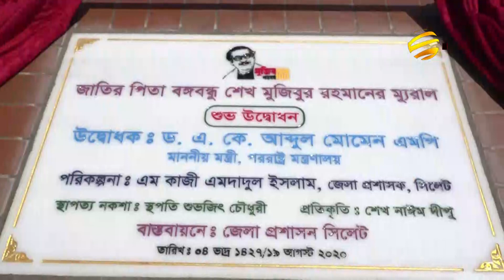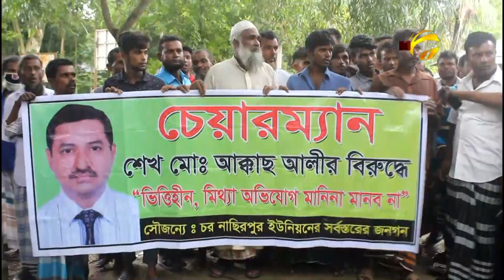বগুড়ায় ইউপি চেয়ারম্যানের বিচারের দাবিতে মানববন্ধন | Bogura News Update | Bangla TV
বগুড়ার গাবতলী মহিষাবান ইউপি চেয়ারম্যানের বিরুদ্ধে বিভিন্ন অনিয়ম দুর্নীতি ও আওয়ামী নেতা স্বপনকে লাঞ্ছিত করার ঘটনায় বিচারের দাবিতে মানববন্ধন করেছেন, এলাকাবাসী।
সকালে পেরিহাট বন্দরে এ কর্মসূচি পালন করেন তারা। এলাকাবাসী জানান,মহিষাবান ইউনিয়নে সরকারি চাল উদ্ধারকে কেন্দ্র করে আওয়ামী লীগ নেতা জাহিদুল ইসলাম স্বপনকে, চেয়ারম্যান আমিনুল ইসলাম ও তার সন্ত্রাসী বাহিনী কর্তৃক লাঞ্ছিত ও প্রাননাশের হুমকি দেয়। উল্লেখ্য পয়লা জুন সরকারের বিভিন্ন দপ্তরে চেয়ারম্যানের বিভিন্ন অনিয়ম,দুর্নীতির বিরুদ্ধে দায়েরকৃত অভিযোগের বিচারের দাবিতে মানববন্ধন করা হয়। এদিকে, গোপালগঞ্জে সদর থানা যুবলীগের সাংগঠনিক সম্পাদক রাসেল মোল্লার খুনিদের ফাঁসীর দাবীতে মানববন্ধন ও বিক্ষোভ সমাবেশ অনুষ্ঠিত হয়েছে। সদর উপজেলা যুবলীগ সভাপতি জাহেদ মাহুমদ বাপ্পীর সভাপতিত্বে, সমাবেশে যুবলীগ নেতা চৌধুরী আশিকুর হাসান শিমুলসহ অন্যরা বক্তব্য রাখেন। অন্যদিকে, বেসরকারি টেলিভিশন চ্যানেল এশিয়ান টিভির গাজীপুর প্রতিনিধি হোসাইন আলী বাবুর ওপর সন্ত্রাসী হামলার প্রতিবাদে গাজীপুরের শ্রীপুরে মানববন্ধন ও প্রতিবাদ সভা অনুষ্ঠিত হয়েছে। এতে উপস্থিত ছিলেন জেলার বিভিন্ন মিডিয়ায় কর্মরত সাংবাদিকরা। অপরদিকে, মাদারীপুরে স্বাস্থ্যবিধি মেনে স্কুল খুলে দেয়ার দাবীতে মানববন্ধন অনুষ্ঠিত হয়েছে। এতে জেলার শতাধিক শিক্ষক-কর্মচারী অংশ নেন। এসময় বেসরকারি স্কুল ও কিন্ডার গার্টেনে কর্মরত শিক্ষকদের বাড়িভাড়া মওকুফ ও প্রনোদনার দাবী জানান